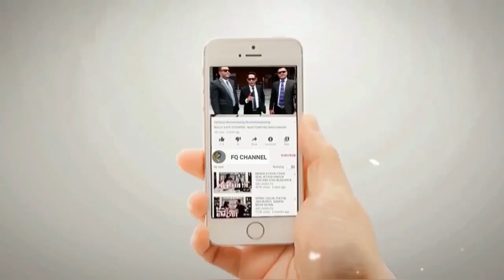KENAPA BANYAK NETIZEN DUKUNG TES DNA OKNUM HABIB⁉️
Kenapa akhir akhir ini banyak sekali netizen yang dukung tes DNA kepada oknum Habaib, begini alasannya